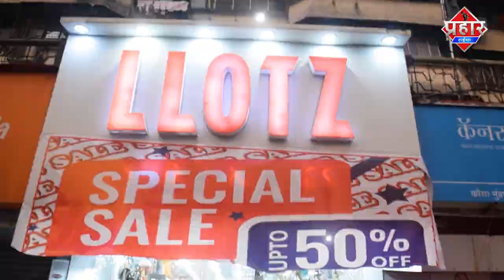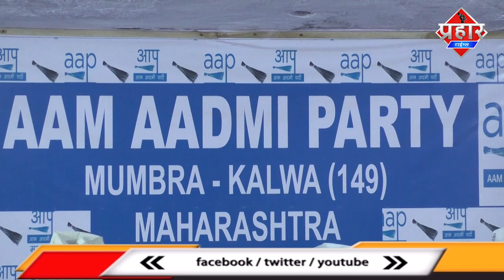टोरेंट खिलाफ AAP के Dr. Altamash Faizi ने NCP पर लगाए आरोप || Islamuddin Khan || Aapka Prahar Times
टोरेंट खिलाफ AAP के Dr. Altamash Faizi ने NCP पर लगाए आरोप

टोरेंट के के खिलाफ अब आम आदमी पार्टी भी मैदान में उतर गई है एनसीपी पार्टी पर कई गंभीर आरोप लगाए है